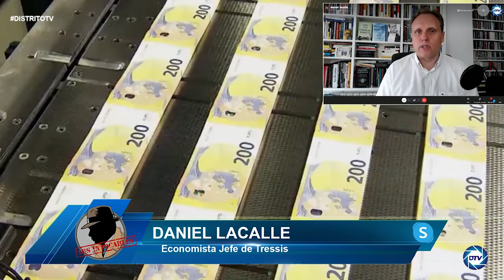🔥¡TREMENDO!🔥, DANIEL LACALLE A SÁNCHEZ: La deuda pública supera el 125% del PIB, máximos desde 1881